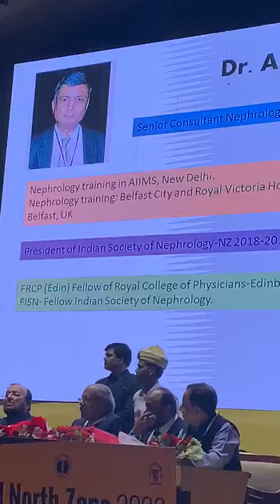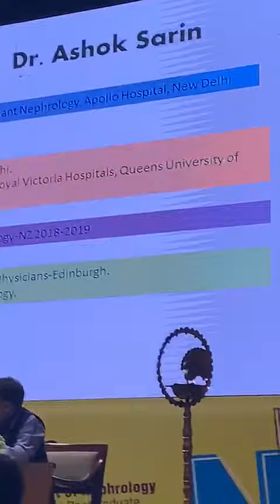Lifetime Achivement Award to Dr. Ashok Sarin from Indian Society of Nephrology at SG-PGI Lucknow